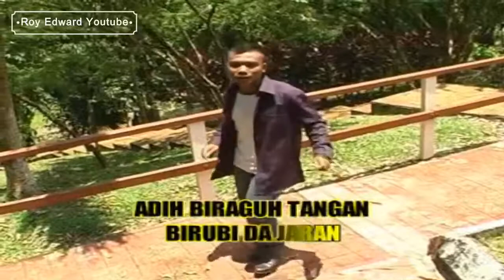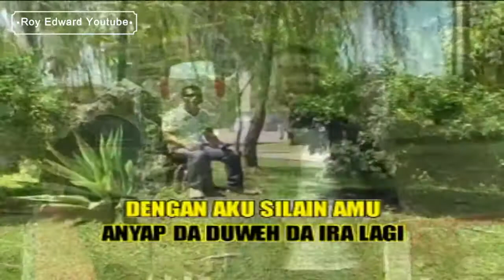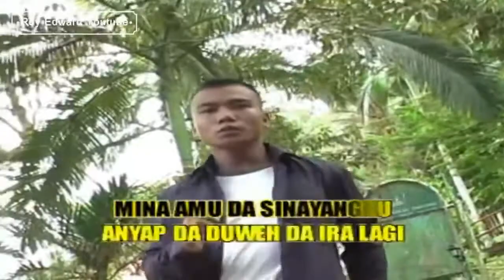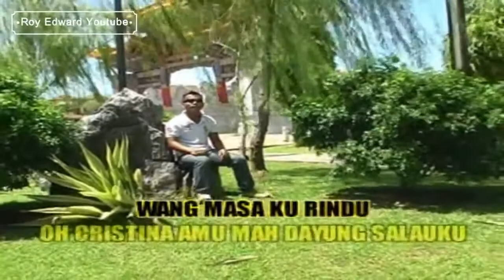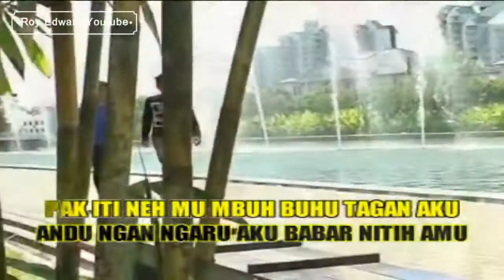Kisah Cinta Taye Res Jompot VcdRip HD